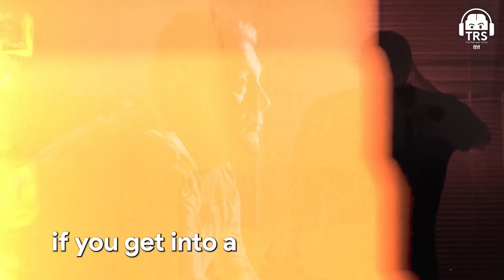Singer Shaan & Ranveer Heart to Heart Conversation | Future of Music | Money, Fame & More | TRS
शान जी को Social Media पे Follow कीजिए :-

नमस्ते दोस्तों!
आज के The Ranveer Show हिंदी के इस 321st Episode में हमारे साथ हैं Shaan, भारतीय म्यूजिक इंडस्ट्री के लेजेंड।

इस एपिसोड में Shaan ने खुलकर बात की है Indian Music Industry, Autotune, Rap Trends, और Creative Challenges पर। उन्होंने अपने favorite singers जैसे Arijit Singh, KK, Armaan Malik, Udit Narayan, Kumar Sanu, Sonu Nigam, etc.

इस एपिसोड में Shaan ने प्रोडक्शन हाउस से मिलने वाले दबाव और Numbers-Driven Creativity की चुनौती पर भी अपने विचार रखे।

उन्होंने यह भी बताया कि क्यों हमें Sad Songs से दूरी बनाकर रखनी चाहिए और कैसे गलत म्यूजिक हमारी मनःस्थिति पर असर डाल सकता है।

यह Hindi Podcast उन सभी के लिए है जो Music Industry के पीछे की हकीकत और कलाकारों की रचनात्मक चुनौतियों में रुचि रखते हैं।

BeerBiceps Hindi पर देखिए Ranveer Allahbadia के साथ ऐसी ही और भी दिलचस्प बातचीत।

(00:00) - Episode की शुरुआत
(05:38) - Shaan on Manifestation
(06:26) - Great Music Artists are humble
(07:18) - Shaan की Positive Aura
(11:32) - Shaan's Future Predictions
(16:27) - Shaan On His Son & Father
(19:55) - Drugs In Bollywood Music Industry
(28:12) - Shaan का "Tanha Dil" Song
(33:18) - Sad Songs की Psychology
(43:40) - Shaan on Rap
(54:27) - Autotuned Singers Exposed
(1:01:57) - Shaan on Arijit Singh
(1:06:40) - Ranveer ने गाया "Jab Se Tere Naina..."
(1:07:34) - Musician के तौर पर Relevant कैसे रहें?
(1:13:21) - AR Rahman, Sonu Nigam पर चर्चा
(1:45:58) - Modern Music Industry के Challenges
(1:56:10) - Rise of LIVE Music Shows
(2:10:20) - Sonu Nigam & KK के लिए Shaan का प्यार
(2:20:27) - Live Show Reaction, Controversy Video, Reaction Round
(2:31:07) - Episode का अंत